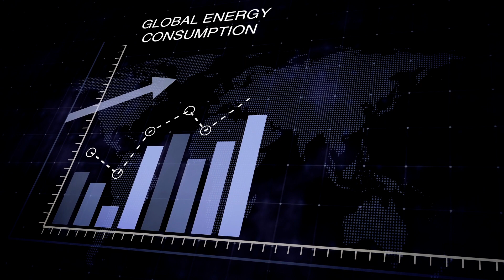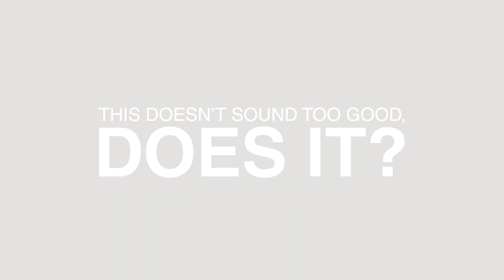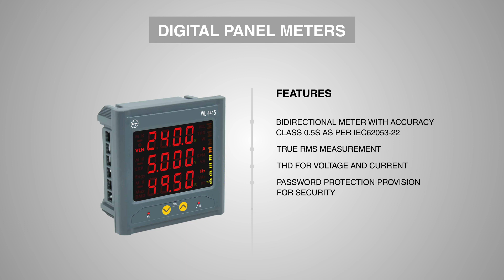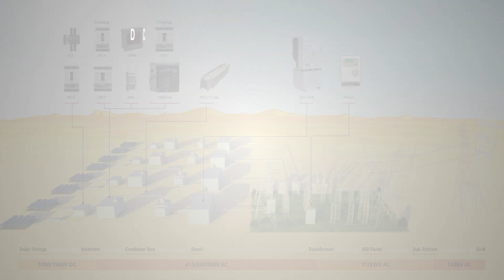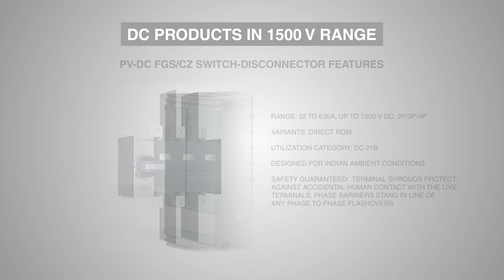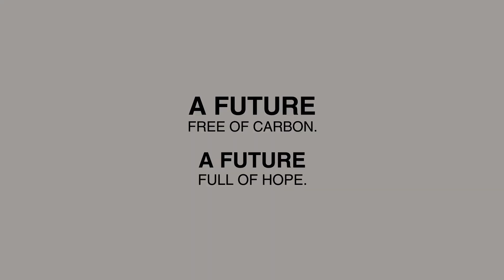800 V AC & 1500 V DC Solar switchgear solutions from L&T Electrical & Automation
L&T Electrical & Automation - India's leading supplier of low-voltage switchgear - presents a comprehensive, technically superior range of electricals for solar power installations up to 800 V AC & 1500 V DC.
E&A's advanced product range comprises MCCBs, ACBs, AC-Load Break Switches, Outdoor VCBs, ABTs, Tariff Meters, Fuses, Isolators, and SPDs - all designed to maximize the efficiency of your installation.